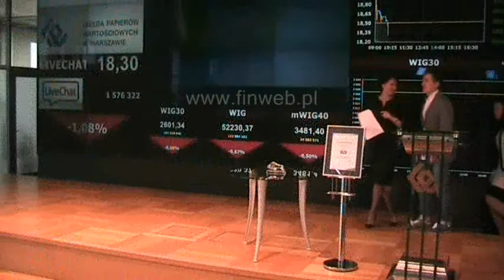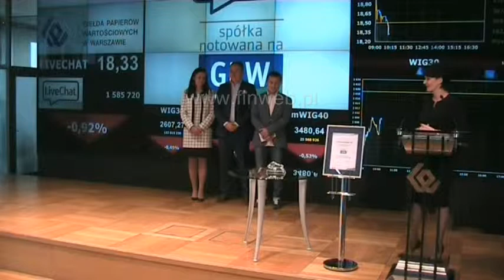Relacja z debiutu Livechat Software S.A. na GPW 11.04.2014